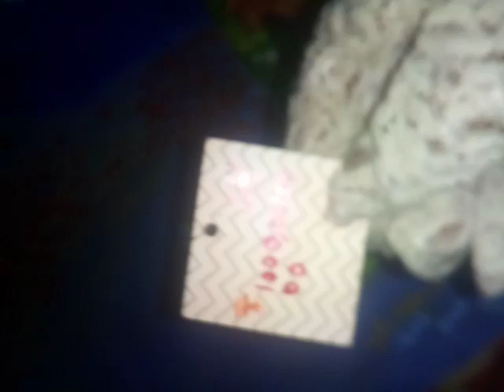آللآھو***_شاہ جآدی نیلوفآر ریجبی کآ چآینٹینس بیجنآس غودآیمآری آبونآسآر موھآممآد وآھید غآو پآنچآیآت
کآسٹمآرس کو رےجیسٹآر کآرکے رےجیسٹآر لیسٹ کے سآت لےکے آنآ ھوغآ بینآ فون قولس کے  فوج کے سآت  ، یلآکآ غوڈآیمآری ابو ناسور موھآممآد وآھید غآو پآنچآیآت مای